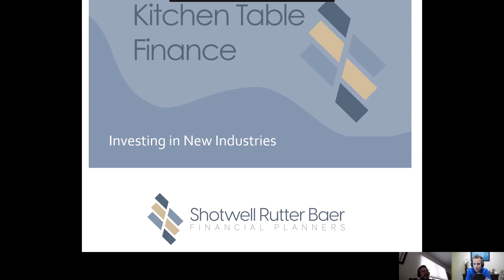Kitchen Table Finance Podcast: Investing in New Industries